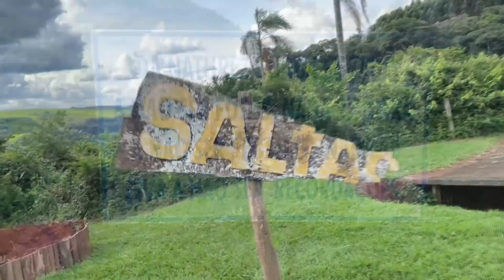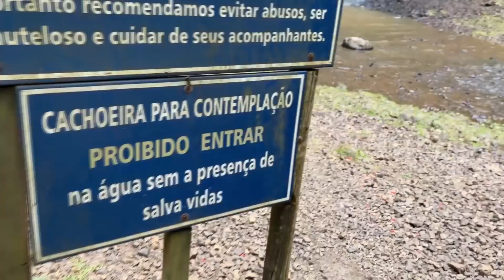SUPER XANDÃO QUASE SUCUMBIU AOS DEMÔNIOS DO SALTÃO!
SUPER XANDÃO, LUKÃO DO CAFÉ E PITBULL LAVAJATO DESBRAVAM AS MONTANHAS DAS CIDADES VIZINHAS EM BUSCA DAS CACHOEIRAS DAS ÀGUA PRIMORDIAIS E DESSA VEZ COM A AJUDA DO SUPER REYZÃO E DA SUPER CAROLZONA, LEGÍTIMOS CAMPEÕES DA TERRA! CONFIRAM!

QUER COMPRAR CRÉDITOS EM GAMES? REI DOS COINS! A MELHOR OPÇÃO DO BRASIL, ENTREGA RÁPIDA E 100% SEGURA!

INSTAGRAM REYZÃO: @reyphysique
INSTAGRAM CAROLZONA: @carolinareyess2
INSTAGRAM PITBULL LAVAJATO: @pitbullavajato
INSTAGRAM LUKÃO DO CAFÉ: @lukaodocafe